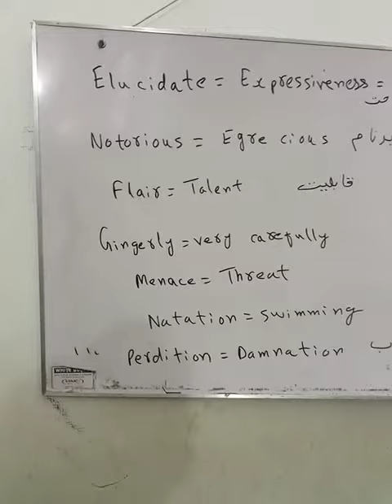english past paper solution